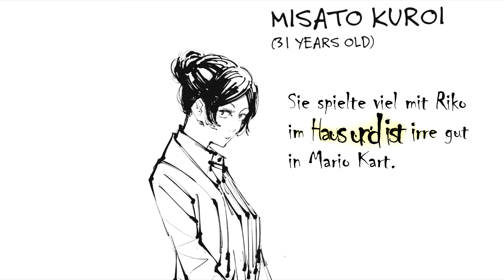SUGURU GETO macht kurzen Prozess! Jujutsu Kaisen Kapitel 68 (Deutsch)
Meine Review zu Jujutsu Kaisen Chapter 68 Hidden inventory 4 Deutsch
SUGURU GETO macht kurzen Prozess! Jujutsu Kaisen Kapitel  68 WAHRE SCHÄTZE 4
Jujutsu Kaisen is owned by Mappa, Shueisha, Gege Akutami

⛔️WICHTIG⛔️